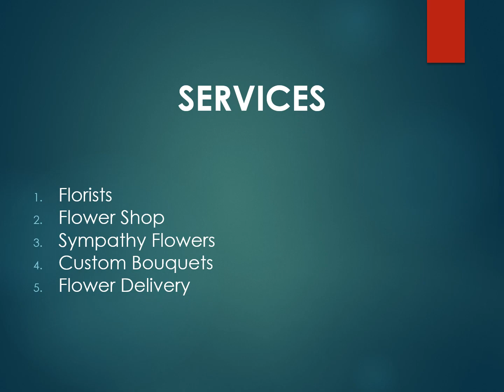Best Flower Delivery Service in Glendale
Are you looking for the Best Flower Delivery Service in Glendale? Then contact The Tree House Flower Shoppe. They have been proudly serving Calgary since 1978. They are family owned and operated with 1 location serving the Calgary area. They are committed to offering only the finest floral arrangements and gifts, backed by service that is friendly and prompt. Because all of their customers are important, their professional staff is dedicated to making your experience a pleasant one. That is why they always go the extra mile to make your floral gift perfect.